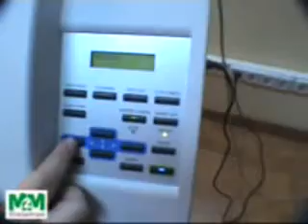Cambio cuchilla de corte Roland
Cambio de cuchilla de un pltotter Roland-